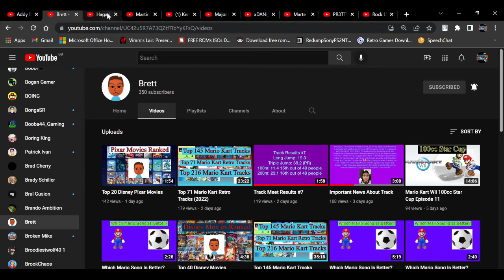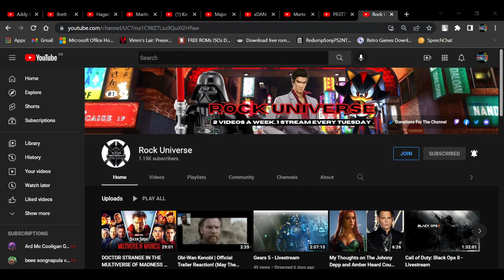Shout out to my subscribers Shout out to my subscribe part 150